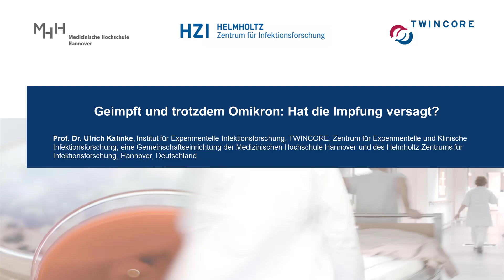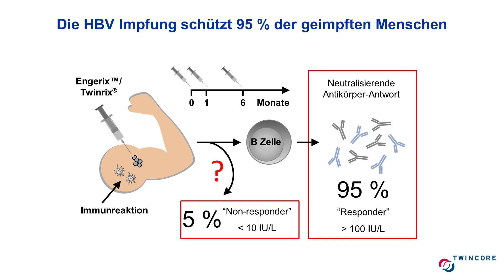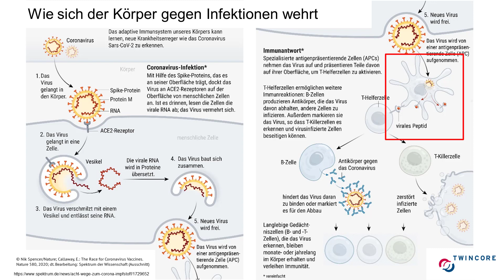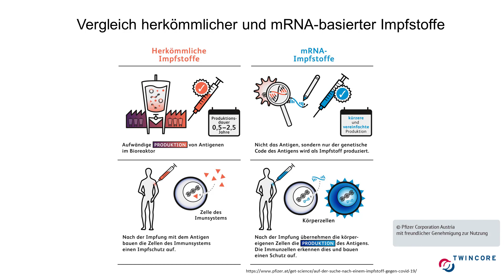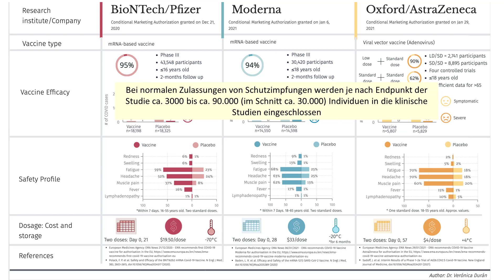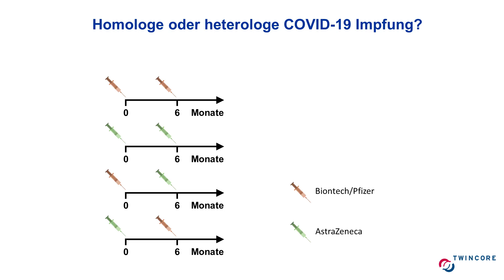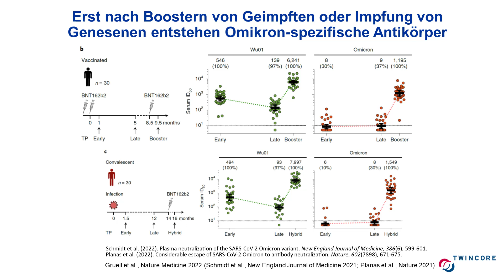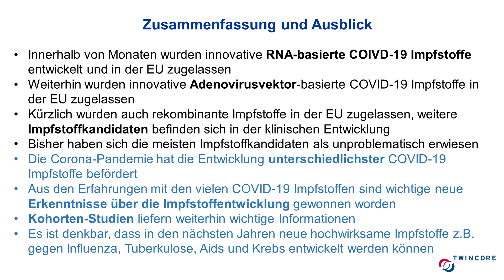Geimpft und trotzdem Omikron?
Geimpft und trotzdem Omikron: Hat die Impfung versagt?
Referent: Prof. Dr. Ulrich Kalinke, Institut für Experimentelle Infektionsforschung, Twincore, RESIST

Inhalt: Die Impfung ist ein zuverlässiger und vergleichsweise günstiger Weg, sich vor unterschiedlichsten übertragbaren Infektionserkrankungen zu schützen. Einige Impfungen schützen auch vor Infektionserregern, die Tumorerkrankungen verursachen können, wie zum Beispiel das Hepatitis B Virus. Solche Impfungen kann man als sehr wirksame Tumorimpfungen ansehen. Allerdings hört man immer wieder von Impfversagen. Wie oft tritt dieses Phänomen auf, und sind die vielen Omikron-Fälle bei Personen, die gegen das Corona-Virus geimpft sind, ein Hinweis darauf, dass die Impfung versagt hat? Diesen wichtigen und wissenschaftlich überaus spannenden, aber auch nicht ganz einfachen Fragen wird in der Vorlesung nachgegangen.

Hinweis:

Sämtliche Inhalte dieses Internetangebotes der Patientenuniversität der MHH, insbesondere Texte, Fotos, Ton, Videos, Grafiken, Quelltexte u.a. sind urheberrechtlich geschützt (Copyright).

Sollten Sie ohne das Einverständnis der Patientenuniversität der MHH Inhalte dieses Internetangebots vervielfältigen, bearbeiten, verbreiten oder anderweitig verwenden, obwohl dies das Urheberrechtsgesetz nicht explizit erlaubt, werden wir diesen Verstoß gegen das Urheberrecht ohne weitere Ankündigung kostenpflichtig abmahnen lassen (wenn Sie z.B. Fotos oder Texte unerlaubt auf andere Internetseiten kopieren). Gleichzeitig wird eine solche Urheberrechtsverletzung von uns zur Anzeige gebracht, da dies eine Straftat nach §§ 106 ff. Urhebergesetz darstellt.